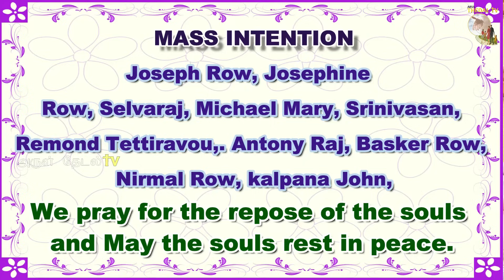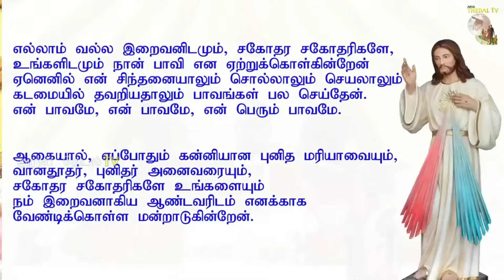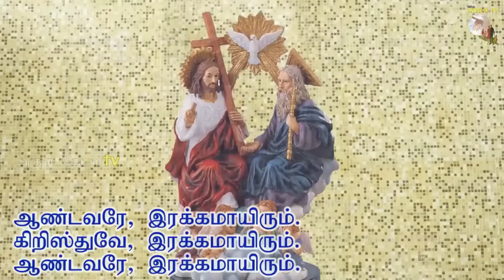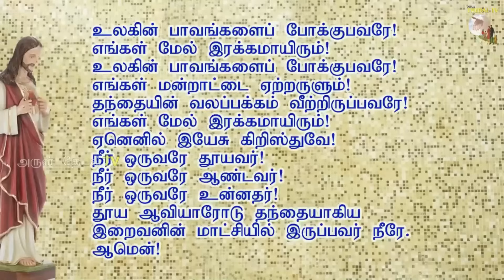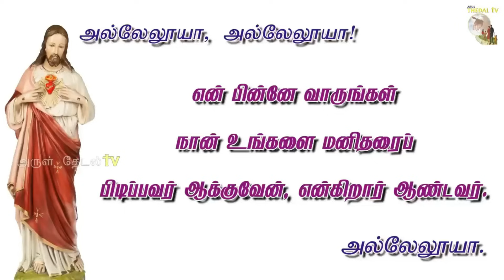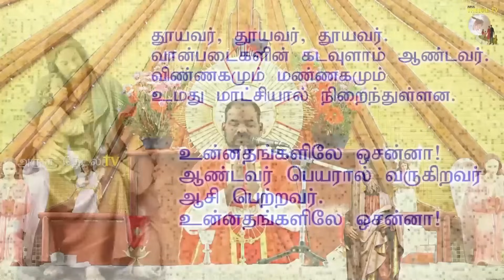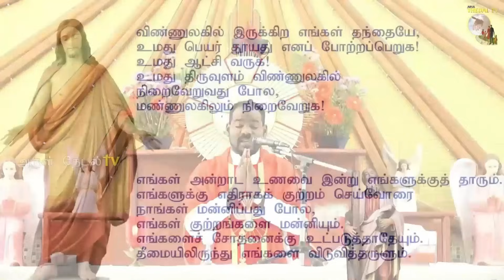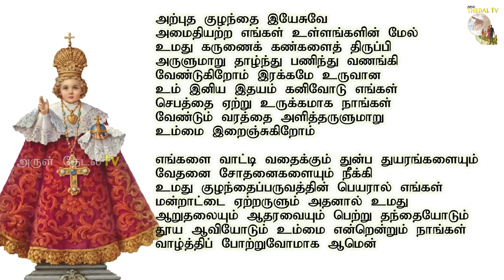30.11.2023|புனித அந்திரேயா திருவிழா திருப்பலி | St Andrew's Feast mass | Arul Thedal | Fr Manuvel